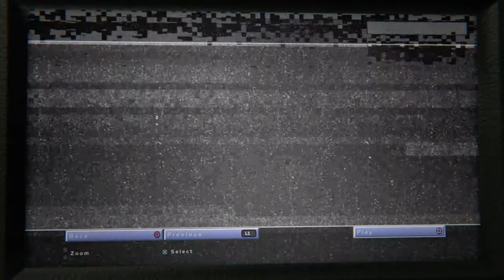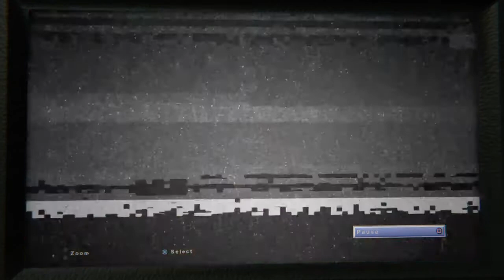The tide gets darker